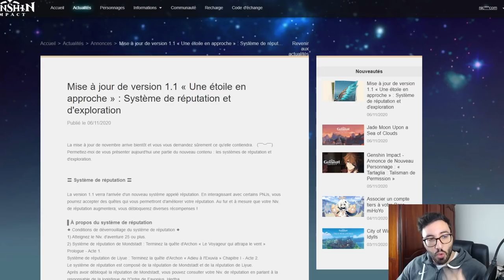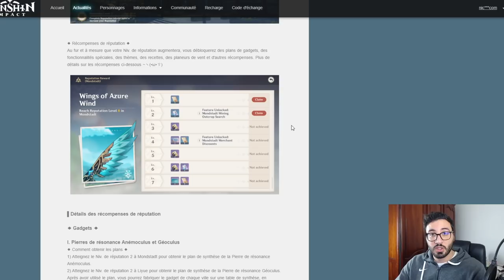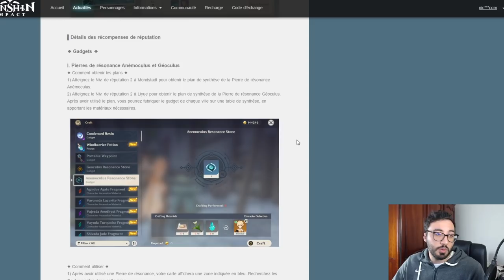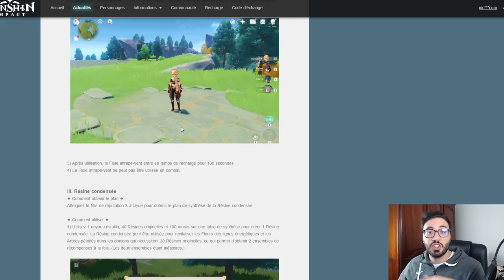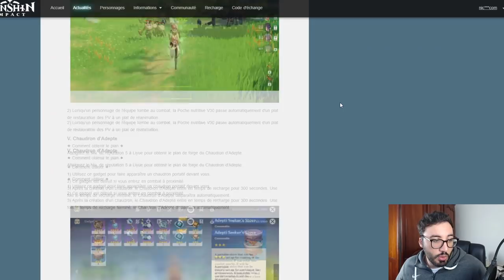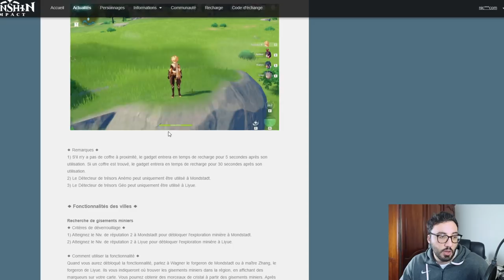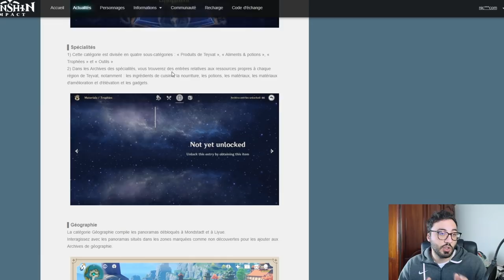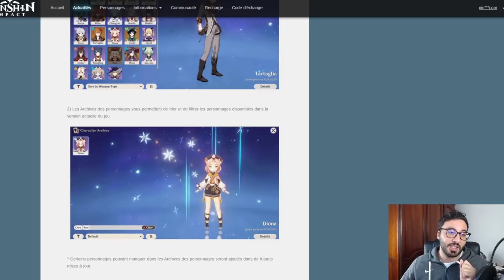CHILDE DEVANCE ZHONGLI ! INFOS OFFICIELLES 1.1 GENSHIN IMPACT